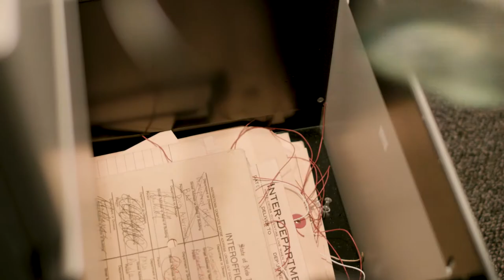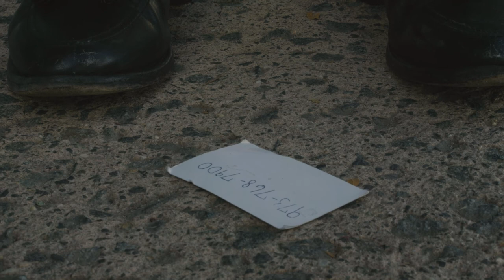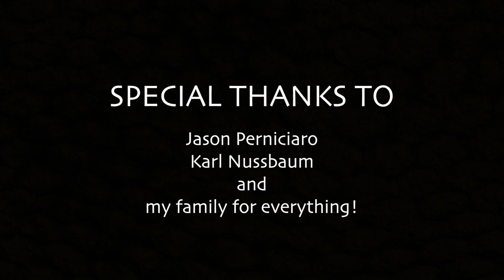Life In A Bottle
"Life In A Bottle" is a drama written, directed and edited by Bryan Sudfield.

CAST: Jahleel Giles as John, Raven Smith as Rebecca, Matthew Depompo as Jake, Gian Vargas as Marriage Counselor, Brandon Cordes as Rocco and Dylan Kelly & Sarah Rojas as the friends.

CREW: John Caccamo (Director of Photography), Dylan Kelly (Assistant Director), Michelle Edmond (Assistant Camera), Dylan Tollefson & Jason Perniciaro (Gaffers), Connor Faleski (Key Grip), Justin Kelly, Austin Jeffers & Danielle Romanow (Grips), Matthew Depompo (Best Boy), Andrea Bonilla (Sound Mixer), Gian Vargas (Boom Operator) and Sarah Rojas (PA)